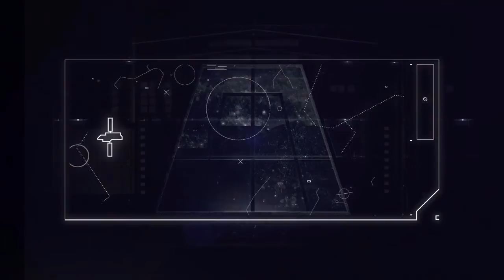Subject Lost - Born In Sky (official video)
Taken from Born in Sky EP
Recorded, designed and stuff by Petr Adamec
Mastered by Krmelec studio
Live long The Little Universe

Follow&Support